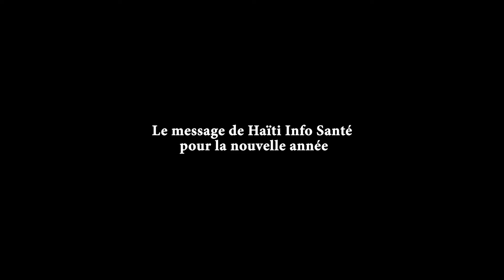Kenbe kò w an sante ta dwe pi gwo priyorite w pou 2022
Tout manm ekip Haiti Info Santé a remèsye tout abone ak chanèl la. Lap tou pwofite pou swete nou tout yon bon lane 2022 an sante.